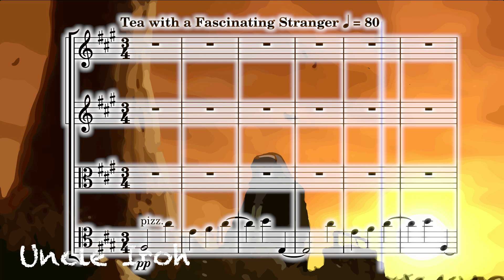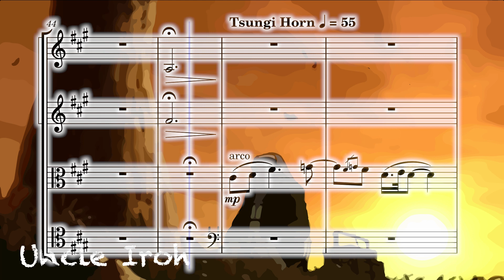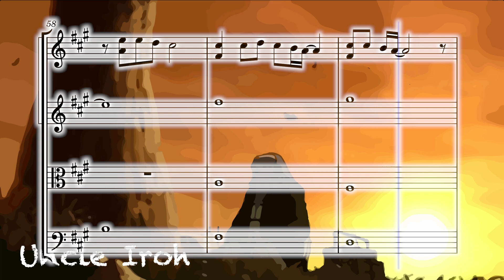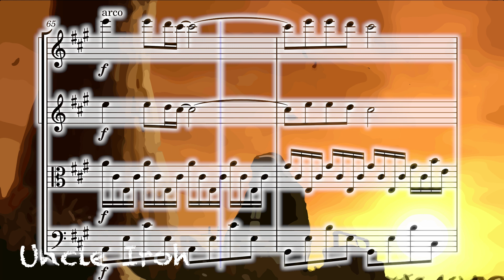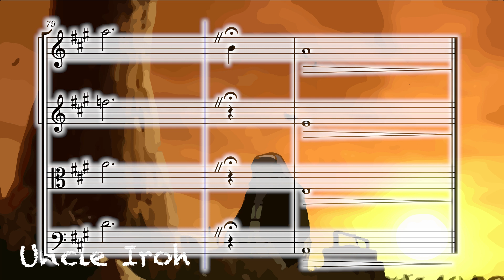Michael Howard - Uncle Iroh's Themes (From Avatar: The Last Airbender)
I hope you enjoy this emotional string quartet arrangement of Uncle Iroh's themes throughout ATLA!

This is my youtube channel where I create original music as well as remixes!

0:00 Tea with a Fascinating Stranger
1:43 Tsungi Horn
1:54 Leaves From the Vine